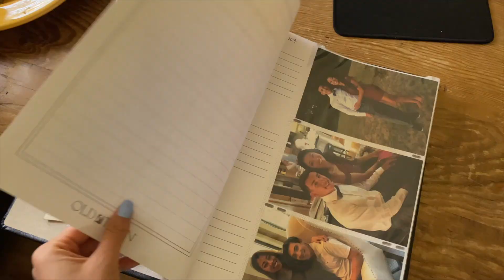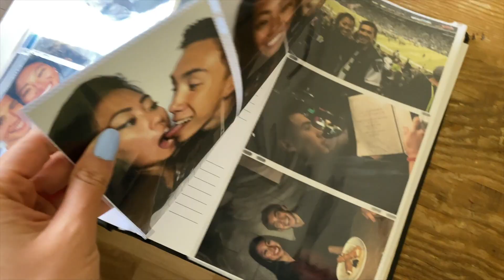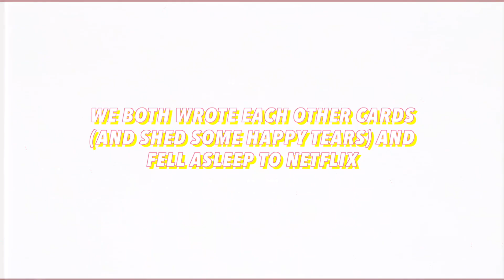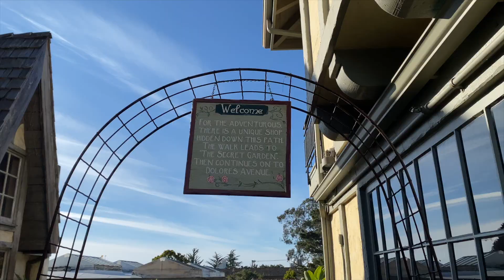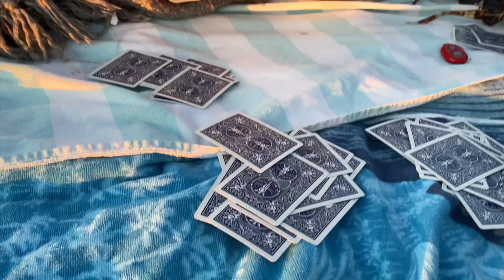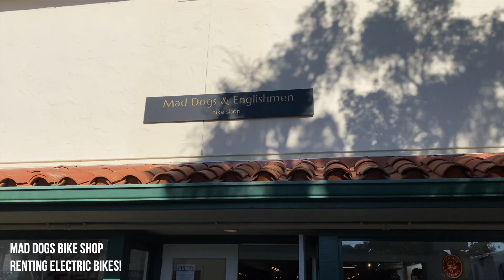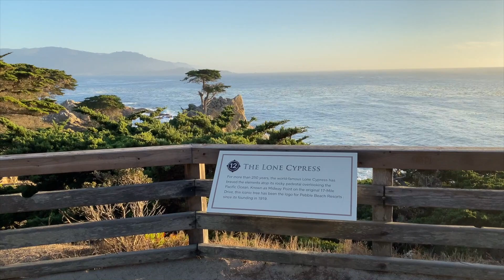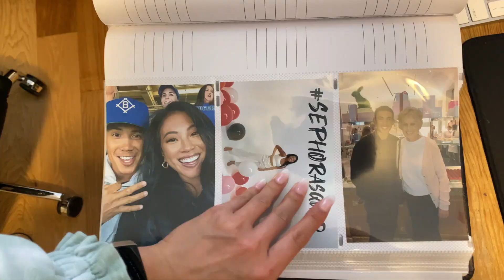A Weekend in Carmel By The Sea: Biking the 17 Mile Drive | Travel Vlog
Brandon and I celebrated our 6 year anniversary in Carmel by the sea and had the most wonderful wholesome little trip! This same time last year we celebrated in San Francisco so we’re super grateful to be able to drive somewhere new and experience that together. Highly recommend visiting this little town, we had the best time 🤍

Tripod $33 SALE
Clicker $8
All photos taken on iphone and edited using my presets!

FILMING GEAR
My Camera
My Previous Lens
NEW Zoom Lens
Vlogging Camera

MEASUREMENTS
Height: 5’6”
Weight: 125lbs
Chest: 34A
Waist: 26”

v